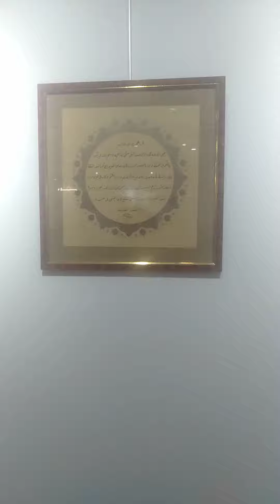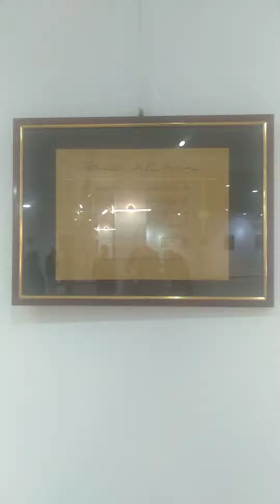الإحتفال باليوم العالمي للغة العربية دار الثقافة ولد عبد الرحمن كاكي ولاية مستغانم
مسك الثقافة Cultureliana ولد عبد الرحمن كاكي ولاية مستغانم معرض لوحات للغة العربية 😍مسك_الثقافة_cultureliana صور من اليوم العالمي للغة العربية بدار. الثقافة ولد عبد الرحمن كاكي ولاية مستغانم يوم ال18 ديسمبر 🥰 😍😍😍🤗